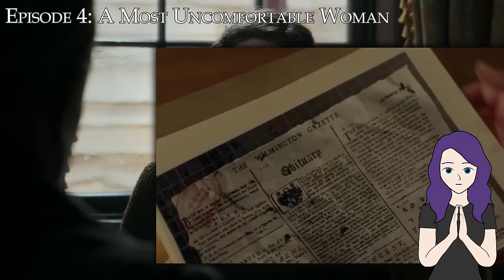Outlander Season 7 Part 1 Full Recap | Everything You Need To Know | All the Details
Join Claire and Jamie as they traverse the start of the American Revolution and follow our favorite characters like Bree and Roger, Ian and William through this first installment of Season 7.  Here's hoping we at least get a release date for part 2 soon!!

00:00 Intro
00:13 Episode 1
02:57 Episode 2
05:18 Episode 3
07:50 Episode 4
10:15 Episode 5
12:18 Episode 6
14:42 Episode 7
16:13 Episode 8